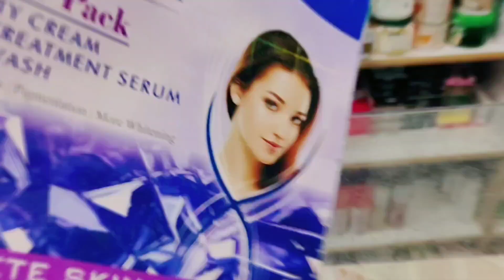Glow & clean beauty cream benifits || glow & clean 3in1 beauty pack || glowing and whitening skin.